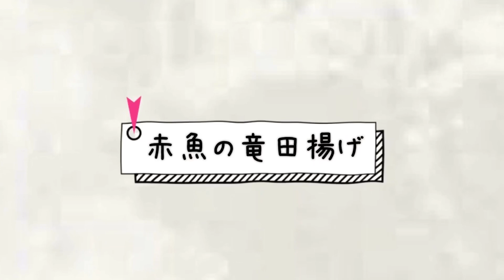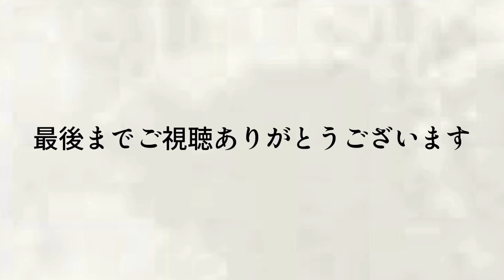【お弁当】日々のお弁当/bento/赤魚の竜田揚げ《旦那弁当》